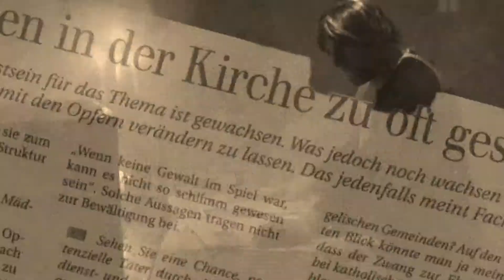Der Kirche zu Ehren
Wiege Des Schicksals - Für Des Volkes Freiheit